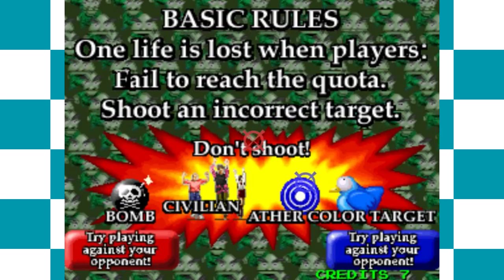Arcade Funhouse - Point Blank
Pemmy is gunning for a game to review, so today he reviews, Point Blank!

Written, edited, and performed by Pembroke W. Korgi

Also check out Horndog, a comic written by Isaac Baranoff and drawn by your's truly, Pembroke W. Korgi (aka Robbie Allen)